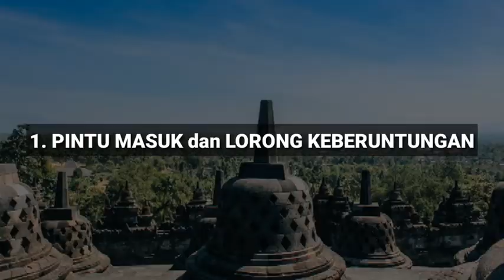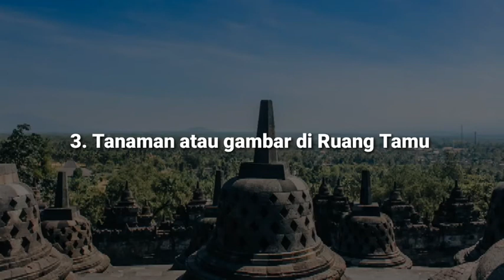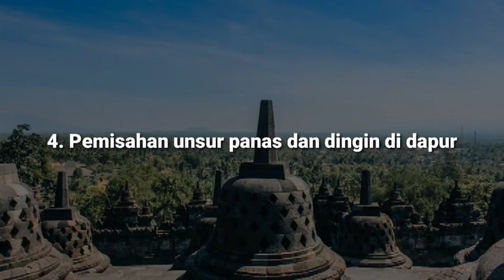5 hal bisa bikin penghuni rumah banyak REZEKI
hal yang akan membuat penghuni rumah akan di banjiri hoki, keberuntungan, dan rezeki

motivasi sukses, motivasi hidup, motivasiku, inspirasi, cara, ramalan zodiak, ramalan hari ini, zodiak,